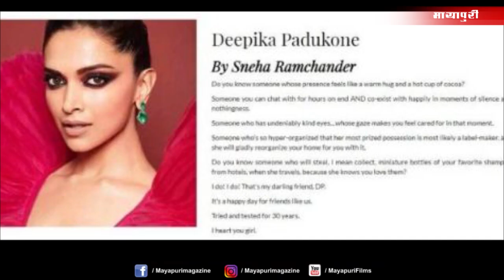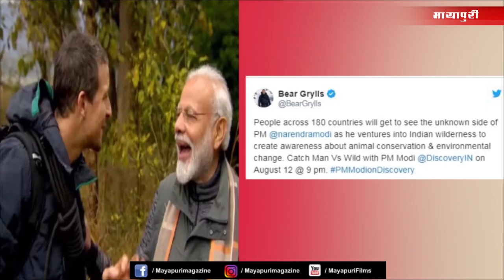Rakhi Sawant | Deepika Padukone | Alia Bhatt | Bollywood News This Week | 05 Aug - 10 Aug 2019